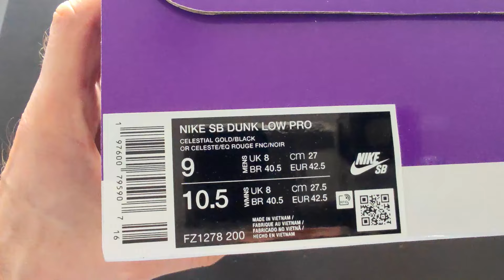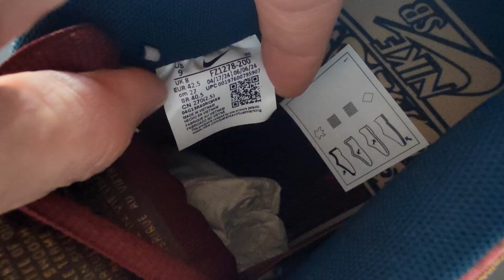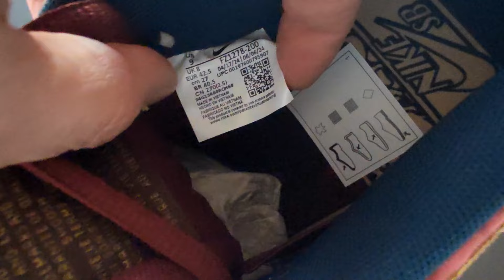Unboxing et review de la Nike SB Dunk Low Pro Premium City Of Cinema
On se retrouve pour un unboxing et review de la Sneakers Nike SB Dunk Low : City of Cinema.

Sorti le 1er Octobre 2024, ce modèle est encore disponible sur plusieurs magasins en ligne, notamment sur SNKRS :